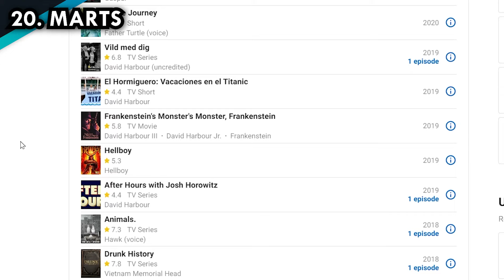Psykologisk horror og Princess Peach! - De største spiludgivelser i marts 2024 - Arkaden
I denne video tager vi et kig på fem af de mest spændende spiludgivelser, der er lige om hjørnet. Fra Capcom-gyseren Alone in the Dark til Nintendos Princess Peach: Showtime!, actionfyldte Dragon's Dogma 2 til Rise of the Ronin's samurai-fortællinger og humor og kaos i South Park Snow Day! - der er noget for enhver smag! Morten Urup tager dig gennem de største af titlerne og fortæller dig, hvad du har at se frem til!

Velkommen til Arkadens officielle YouTube kanal!
Her vil vi bringe dig de seneste gaming nyheder og anmeldelser. Vores YouTube-kanal udvider vores lidenskab for gaming med dybdegående diskussioner, eksklusive interviews og meget mere.

Vær en del af vores community!
Følg os også på Facebook, Instagram, og TikTok. Din mening og interaktion er vigtig for os, så deltag i diskussionerne og bliv en aktiv del af Danmarks førende gaming community.

Hold dig opdateret!
Læs vores artikler på Arkaden.dk og husk at lytte til Danmarks største gaming podcast: Arkaden, hvor vi ”taler om meget, og meget mere end det”.

Tak fordi du vil tage del i det danske gaming community!